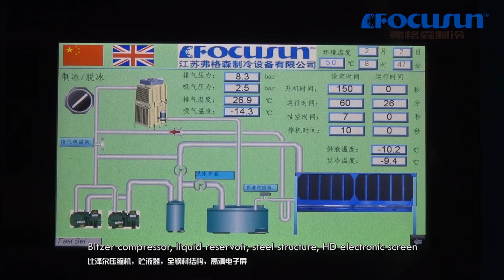弗格森大型工業用直冷塊冰機-全自動直冷塊冰機-冰工廠用塊冰機-可選配高速碎冰機、輸送系統